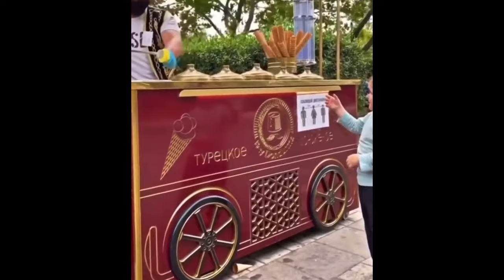Best hasbulla Moments Compilation - Part 5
Watch hasbi in this funny compilation of the best Hasbulla moments. 😂😆🤣